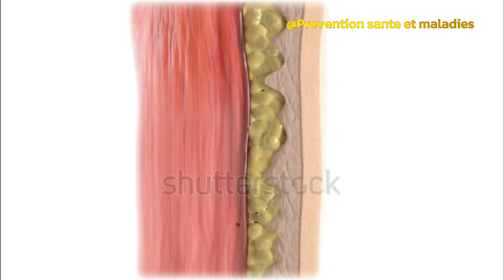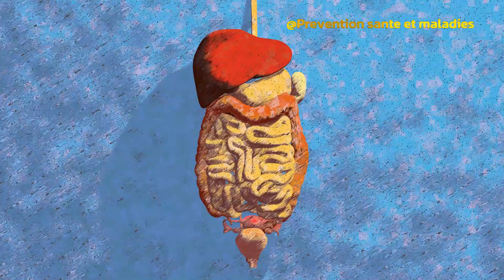Comment perdre du poids et maigrir rapidement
Rapidement perdre du poids et maigrir selon votre métabolisme avec cet élixir miracle et découvrez comment transformer votre routine matinale en un rituel de bien-être. À mesure que nous vieillissons, notre métabolisme ralentit, entraînant souvent une prise de poids indésirable. Mais ne vous inquiétez pas, nous avons une solution naturelle et efficace pour vous. Dans cette vidéo, apprenez à préparer une concoction unique combinant cannelle, piment noir, paprika, et miel, des ingrédients aux propriétés thermogéniques et métaboliques éprouvées. Ces composants travaillent de concert pour stimuler votre métabolisme, réduire l'inflammation, et favoriser une perte de poids saine.

Nous insistons sur l'importance de la prévention et de prendre soin de votre santé à travers une nutrition saine. Suivez nos conseils pratiques pour intégrer cet élixir dans votre routine quotidienne et profitez non seulement d'une meilleure gestion du poids, mais aussi d'une amélioration significative de votre bien-être général.

N'oubliez pas de vous abonner à notre chaîne pour plus de conseils nutritionnels, des astuces faciles à suivre, et des informations complémentaires sur la prévention des maladies cardiaques et le bien-être.

Rappelez-vous, tout en explorant ces remèdes naturels, l'importance d'un traitement médical approprié lorsque nécessaire. Prenez soin de vous et commencez dès aujourd'hui à booster votre métabolisme avec notre élixir miracle.

CHAPTERS:
0:00 - Augmenter Métabolisme Conseils
0:06 - Cannelle Bienfaits Métabolisme
0:48 - Poivre Noir Avantages Métabolisme
1:08 - Paprika Propriétés Métabolisme
1:42 - Miel Brut Métabolisme Booster
2:18 - Recette Boost Métabolisme